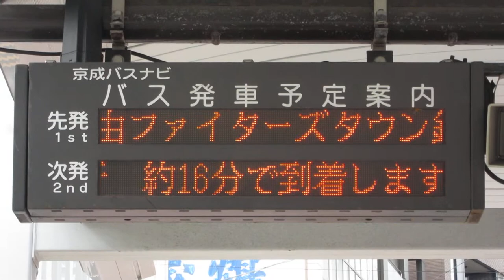西船橋駅北口 バスのりば バス発車予定案内(LED電光掲示板) 京成バスナビ その1